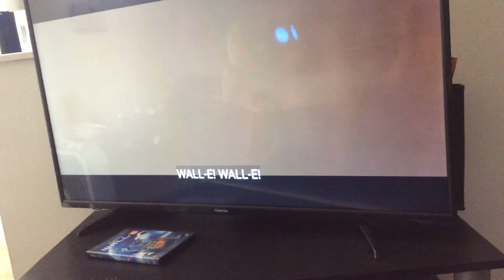January 17, 2020